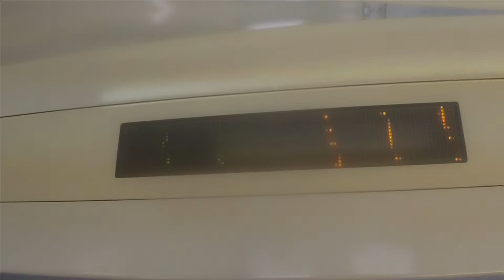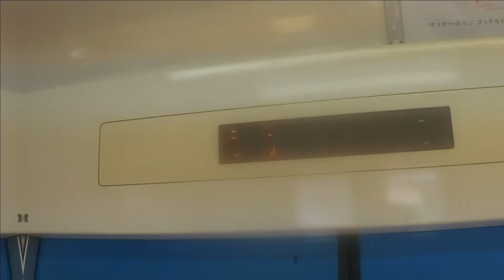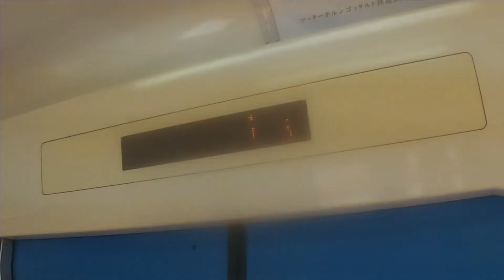【富士急行線】 6000系6501F(マッターホルン号) 普通 大月行き 富士山～月江寺